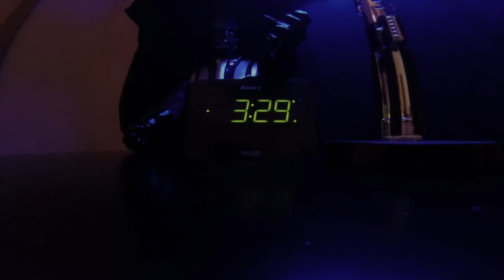AT&T Uverse Hard Work Version 2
Hard work video contest submission from 5th st crew Austin, TX. A special thanks to Chris Moore for his squirrel footage and Noe Padron for the picture of his famous boots sticking out. This proves managers are still capable of field work and do actually get their pants dirty!